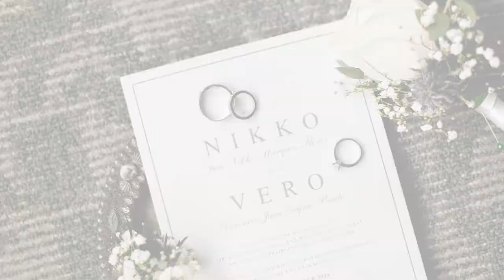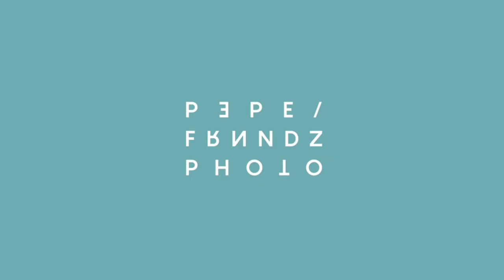Nikko+Vero Onsite Photo AVP by Pepe Fernandez Photo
CTTO: Pepe Fernandez Photo